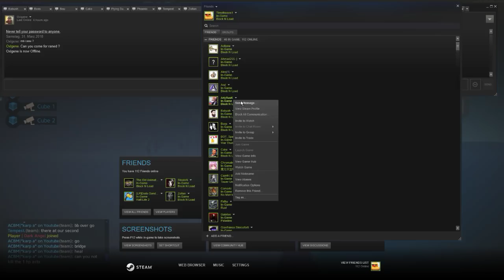Block N Load: Genie on priff